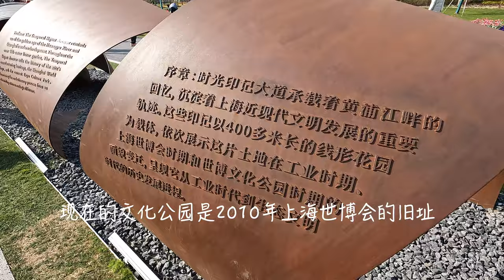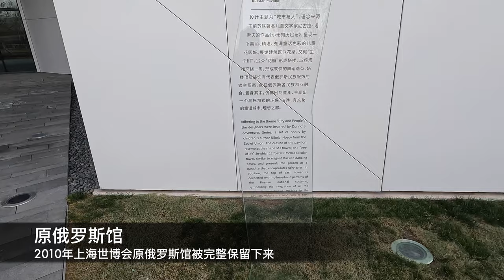4K 城市新地标-Sasaki设计规划的上海世博文化公园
2010年上海世博会结束后，整个世博会园区旧址在部分地区完成商业改造后，部分场馆保留下来等待后续设计规划。从2017年开始上海计划建造世博文化公园，园区内将人工建造2座40米以上的山峰。